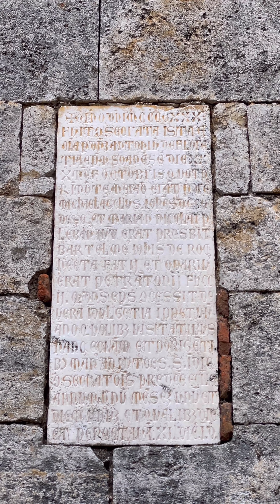Montemerano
6 Aprile 2024 - Ho riposato in questo borgo per un paio di giorni. Non so se perché sono arrivato in periodo particolarmente tranquillo, ma è un borgo allegro, cordiale, ma silenzioso il giusto. Montemerano è bello così come lo vedi, pieno di scorci da scoprire.

Nella playlist “Viaggi nei Paraggi” pubblicherò dei brevi video, ottimizzati per cellulare, in cui ti porto in posti particolarmente belli. Una serie dal nome "Cosa ho visto".